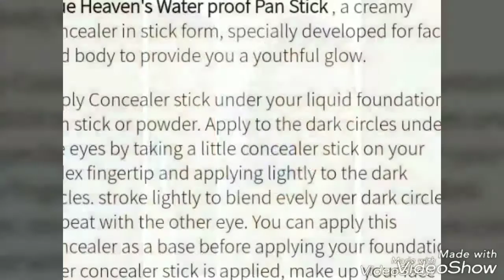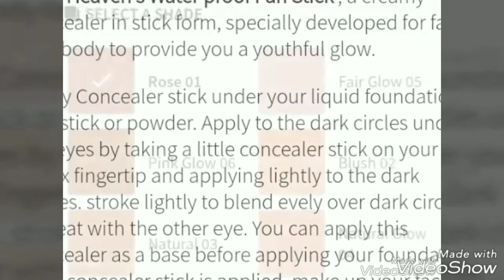BLUE HEAVEN MAKEUP CONCEALER STICK || AFFORDABLE CONCEALER || REVIEW, USES & DEMO || SWATI BHAMBRA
Hiii Everyone
In this video i'll show u affordable concealer stick BLUE HEAVEN XPRESSION MAKEUP CONCEALER STICK.

Price 95 (discount 86) (Nykaa)